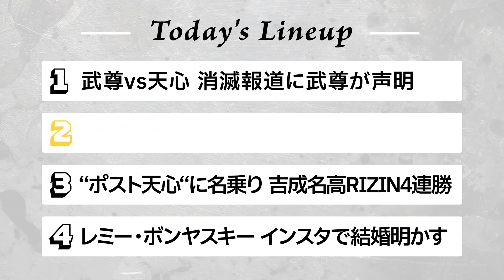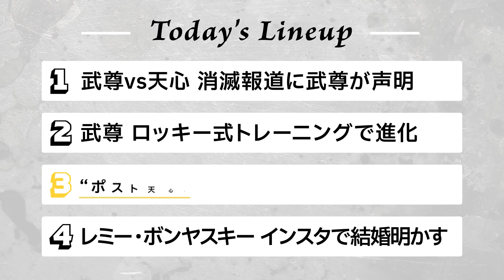武尊vs那須川天心からの吉成名高を語る！【ムサマサ格闘技ニュース】